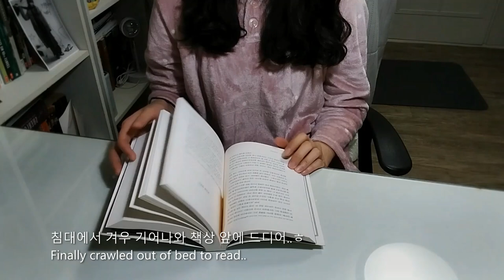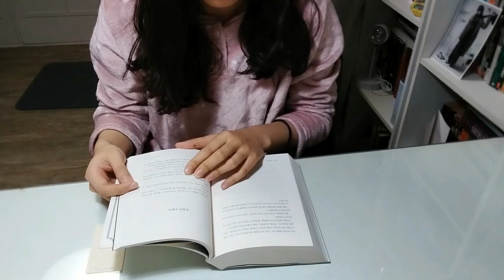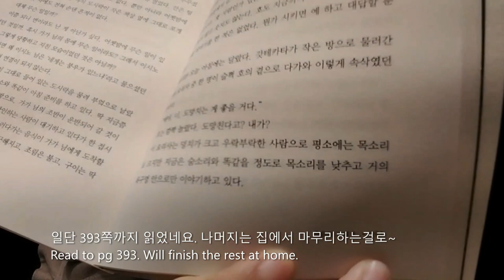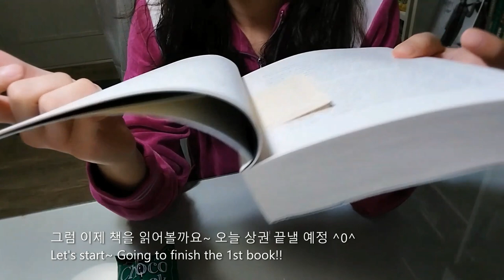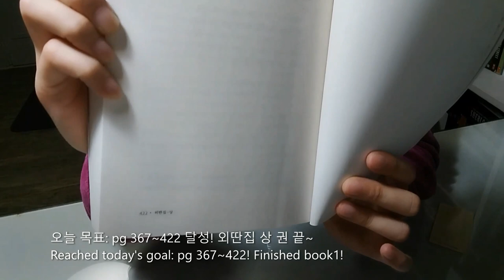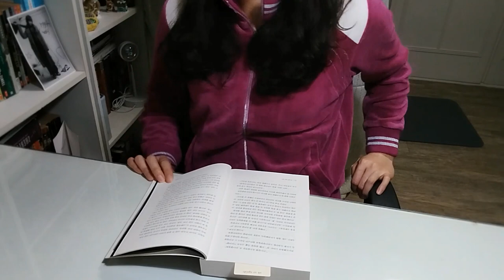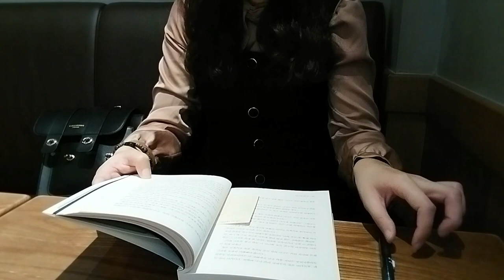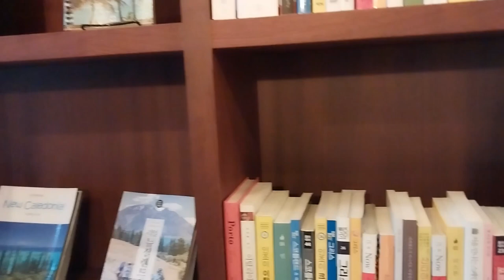Read with Me through the Week(2): 외딴집 A Miyuki Miyabe Novel | 독서기록 | 독서브이로그 | 생일 나들이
외딴집 하권을 시작한 생일주간의 독서기록
생일 나들이는 보너스~
Started the second book of Miyuki Miyabe novel
Plus my Birthday Outing on the weekend